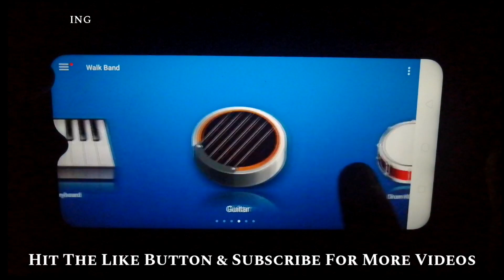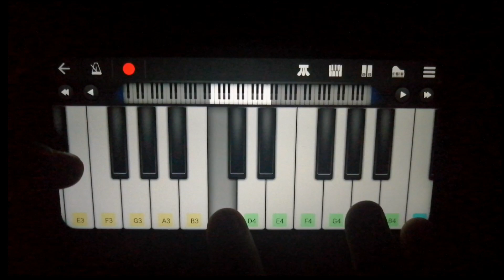GIRLS LIKE YOU In Walkband | Piano + Drumming Cover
Presenting Girls Like You Cover On Walkband Application . Hope You Like It .